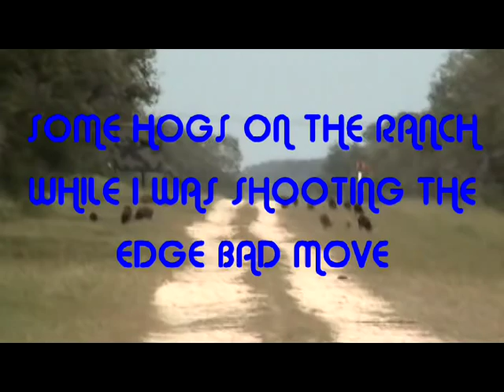hogs i shot at 450/460yrds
hogs i shot at 450/460 yrds with a 338edge using 300gr smk